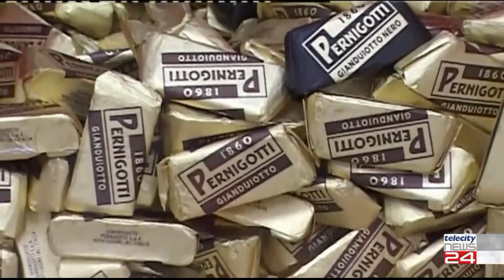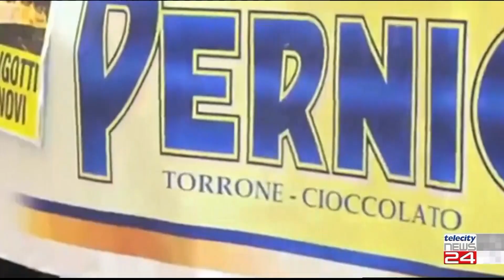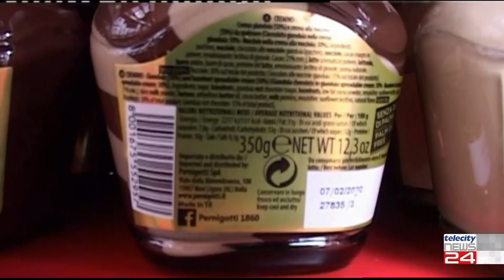11/05/23 - Pernigotti torna alla piena produzione: Gianduiotti, gelati e stop cassa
11/05/23 -  Pernigotti torna alla piena produzione: Gianduiotti, gelati e stop cassa